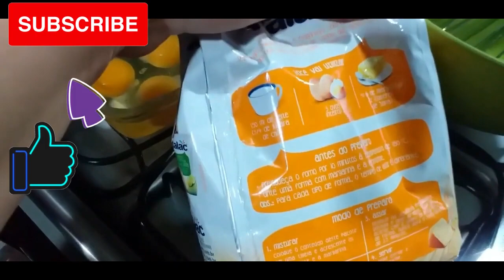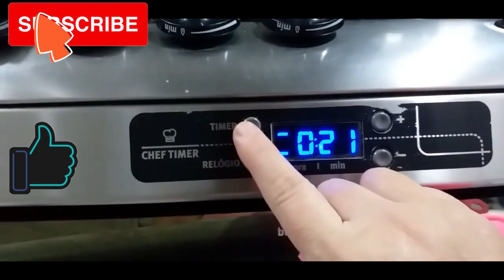como fazer bolo de laranja fofinho